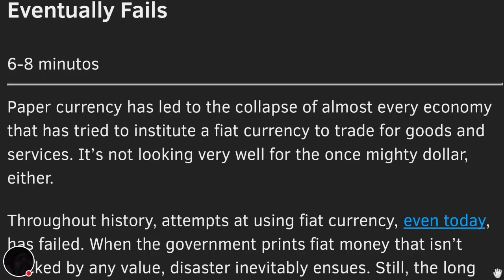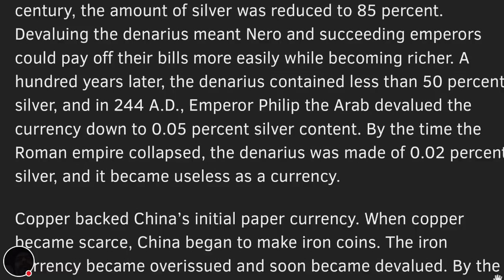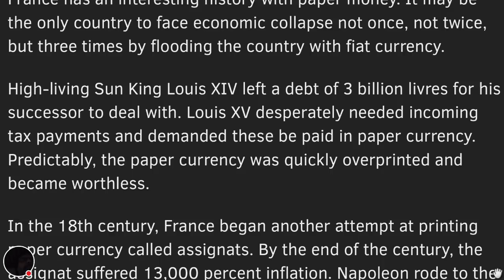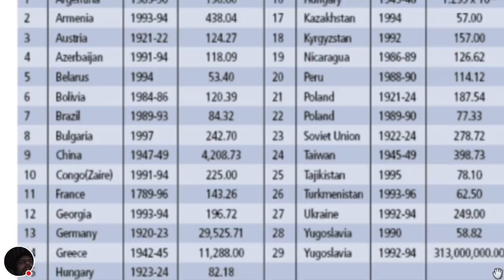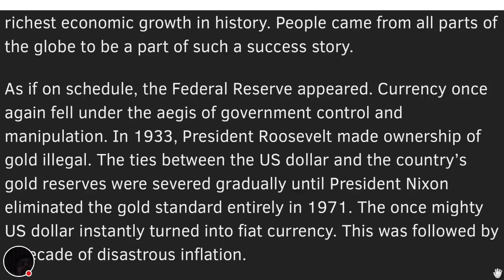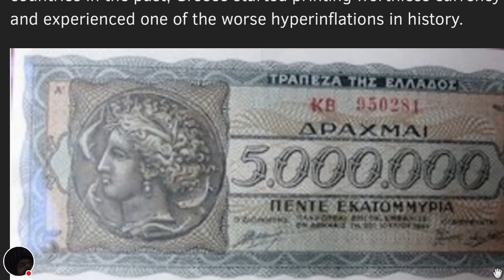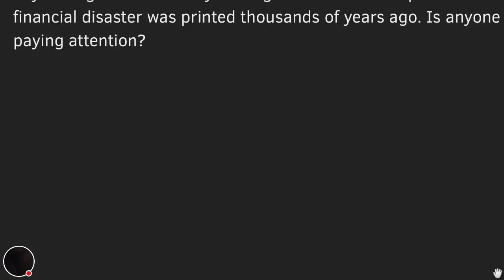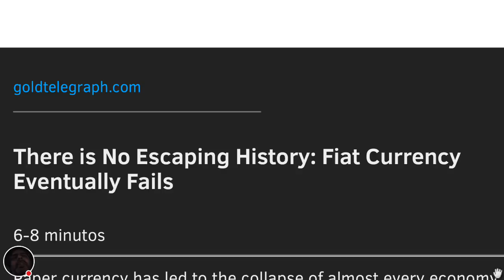EL PELIGRO DE LAS DIVISAS FIDUCIARIAS A TRAVÉS DE LA HISTORIA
Las divisas fiduciarias son un catastrófico peligro en el que cae la sociedad una y otra vez.